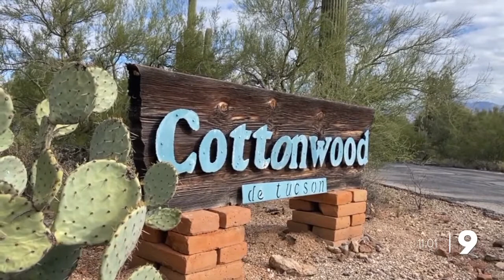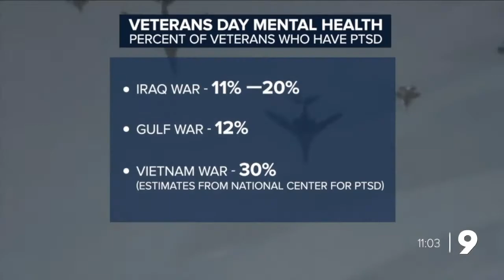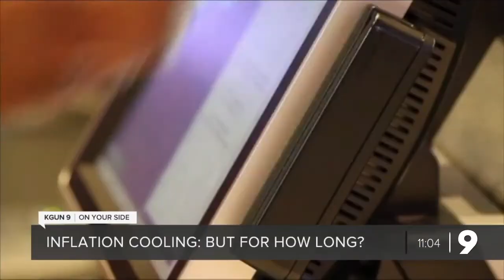Looking at mental health on Veterans Day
We take a look at mental health and how to help veterans, plus more stories.